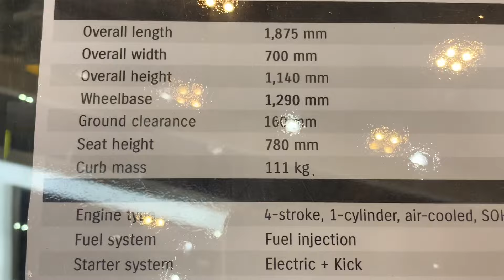Intip suzuki burgman street 125, apakah bisa pake velg 14 punya suzuki address?